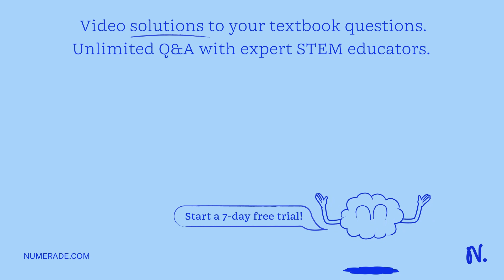You started with a diploid cell with 4 chromosomes. Now you have cells with 2 chromosomes. Are thes…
You started with a diploid cell with 4 chromosomes. Now you have cells with 2 chromosomes. Are these cells diploid, or haploid? 2n = ? n = ?